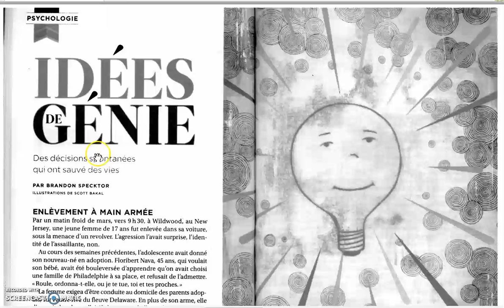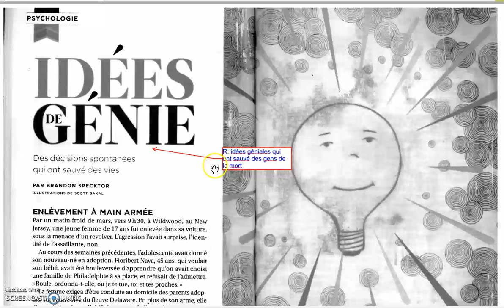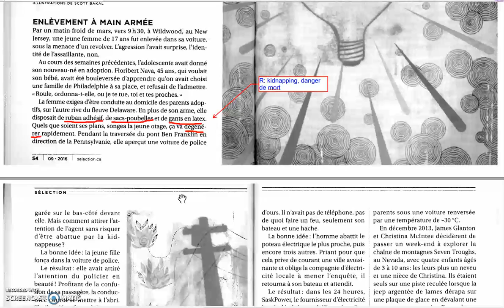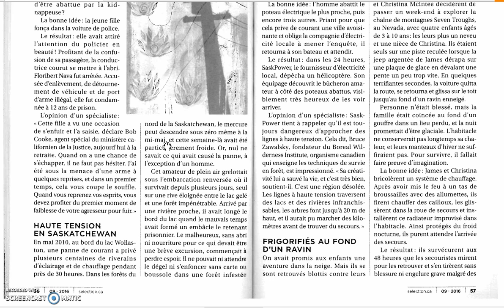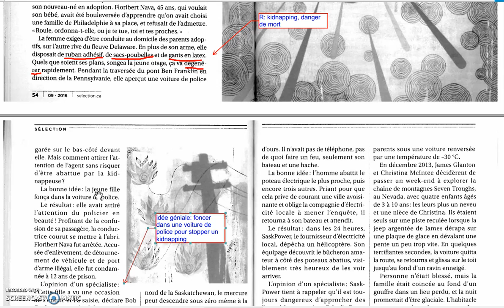Résumer (texte courant)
Cette vidéo illustre la mobilisation des composantes de la stratégie « Résumer » sur un texte courant. Les composantes illustrées sont :
• s’arrêter en cours de lecture pour résumer une petite section à la fois (idée principale ou synthèse des actions, des dialogues)
• observer les éléments du paratexte pour voir s’ils peuvent m’aider à trouver les idées principales
• faire une courte pause pour trouver des liens entre plusieurs indices afin de produire une information qui m’aiderait à suivre le fil du texte
Ces composantes sont inspirées des travaux de Nicki Clausen-Grace et de Michelle J. Kelley, « Comprehension shouldn’t be silent; from strategy instruction to student independance », 2007.